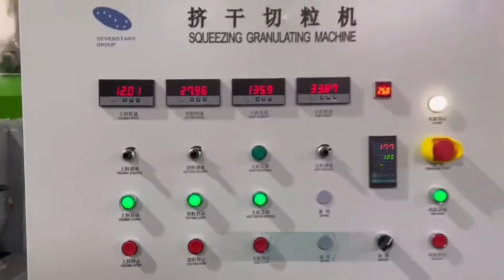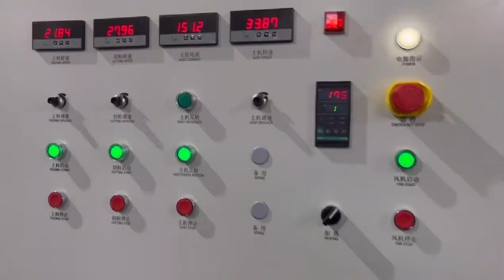crushed PP woven bags squeezing machine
This machine is suitable for PP PE film, woven bags and other soft material
fuction: squeeze water out and make half melted flakes.